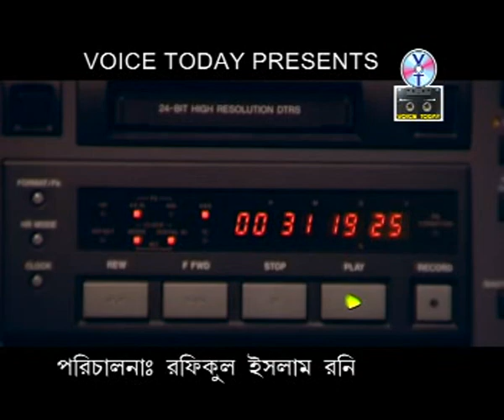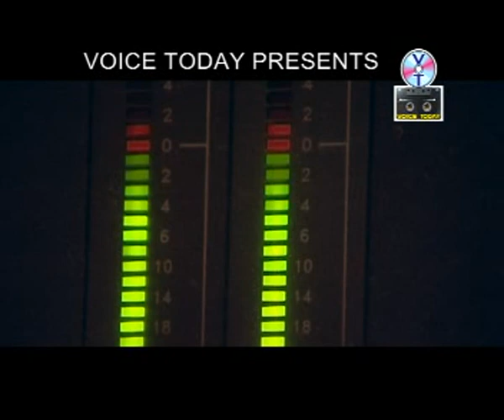Amar Matir Gache Lou Dhoreche | Moon | Bangla New Song | My Sound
Song : Amar Matir Gache Lou Dhoreche
Singer : Moon
Label : My Sound
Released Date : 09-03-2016